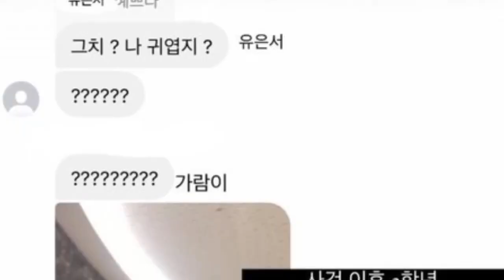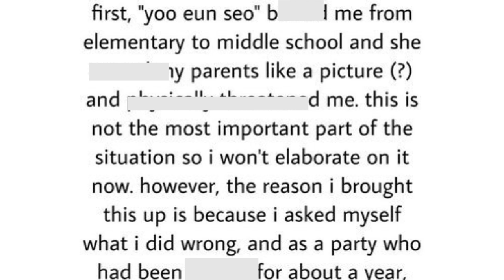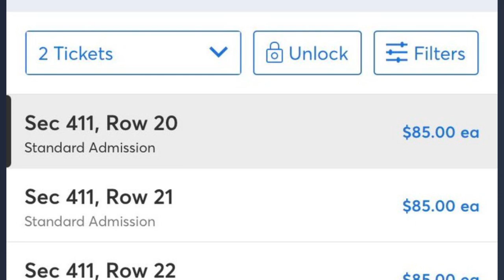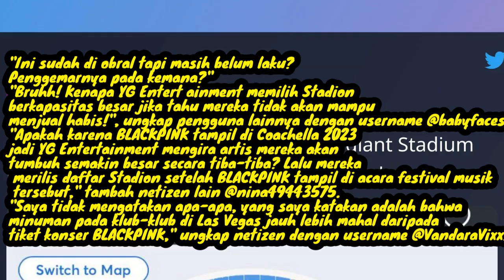Dimana Kim Garam Sekarang? BLACKPINK Struggle Jual Tiket Konser, Jennie Rose Hadir Di Met Gala 2023?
For this time kita akan membahas tentang Update berita kpop. Pertama dari ex member le sserafim garam, dimana kim garam sekarang ? Disisi lain pop base melaporkan bahwa blackpink strugle jual tiket konser di salah satu Stadium yang ada di Amerika Serikat. Yakni di Allegiant Stadium yang berlokasi di Las Vegas, dengan kapasitas penuh mencapai 65,000. Sementara itu, 2 member blackpink yakni jennie rose dirumorkan tampil di met gala 2023.